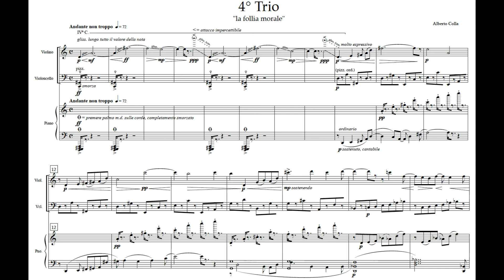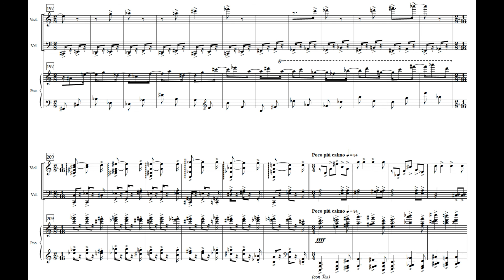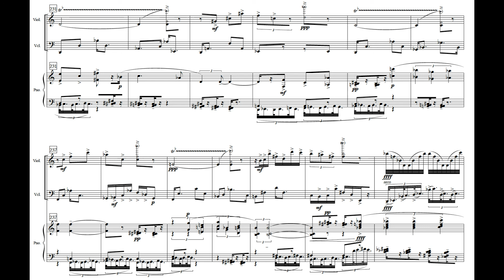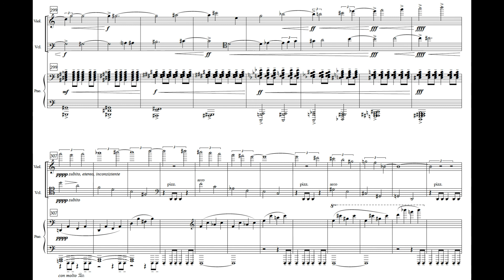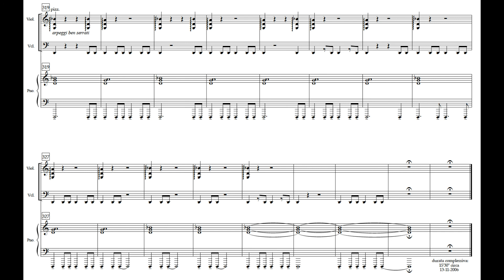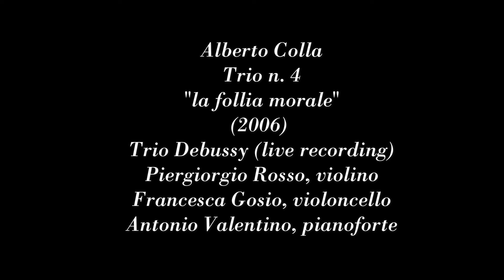Alberto Colla: Piano Trio n 4 "la follia morale" (HD)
Alberto Colla (1968)

Piano Trio n 4, "la follia morale" (2006)

for violin, cello and piano

Live performance by TRIO DEBUSSY

Piergiorgio Rosso, violin
Francesca Gosio, cello
Antonio Valentino, piano